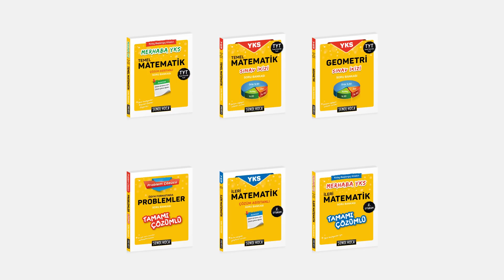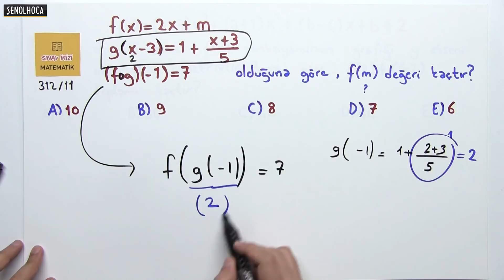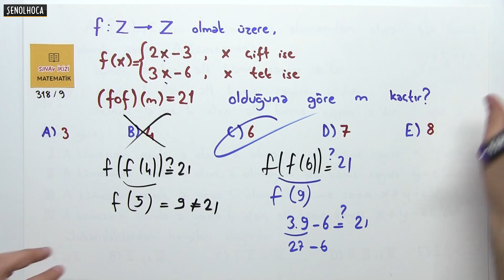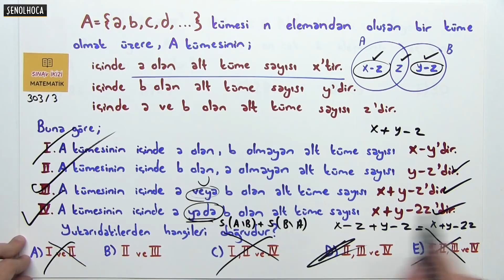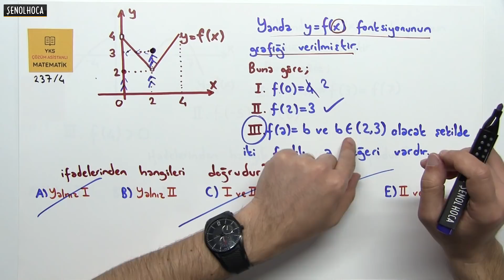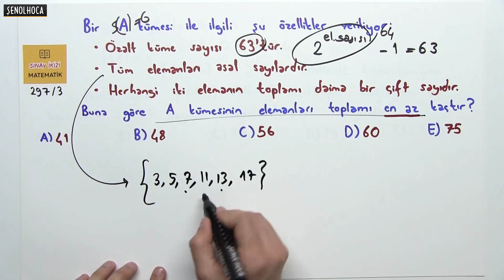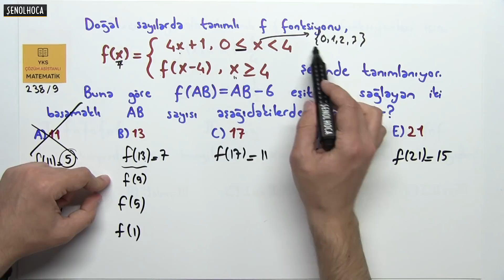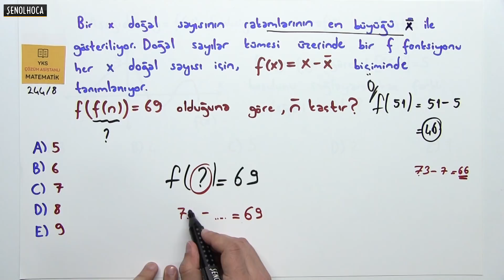N.A.S. KÜMELER VE FONKSİYONLAR 2 | ŞENOL HOCA